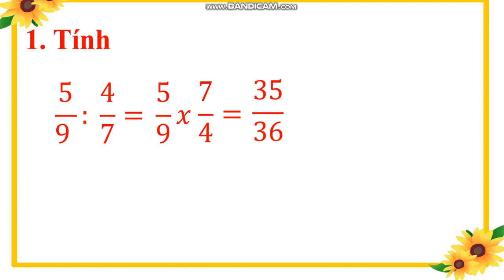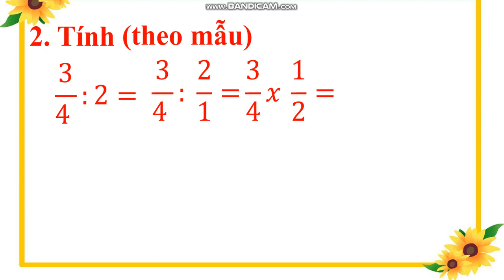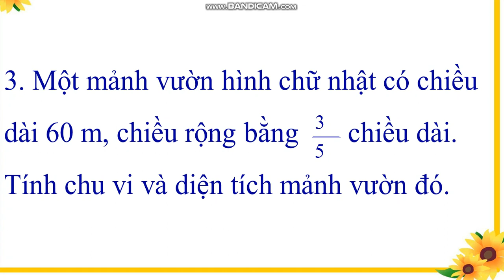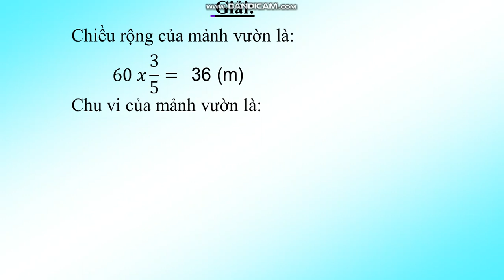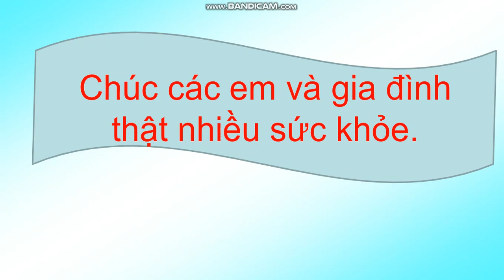Tuần 25: Ngày 16/4 Toán Lớp 4 Bài: Luyện tập